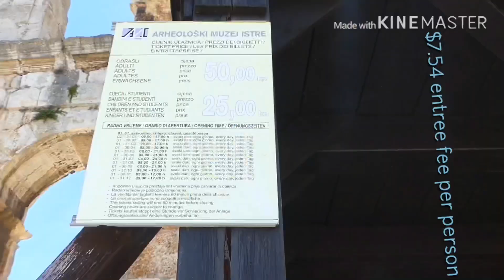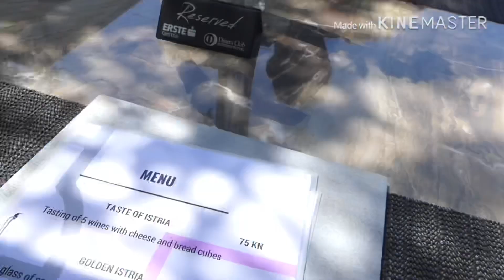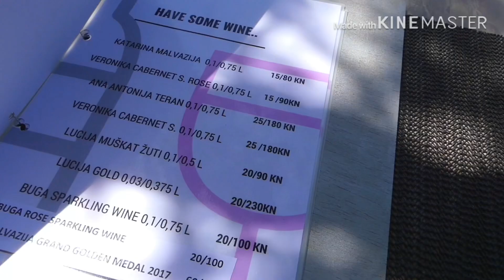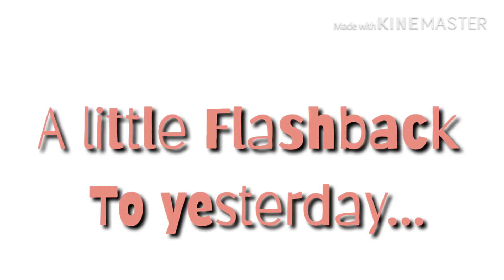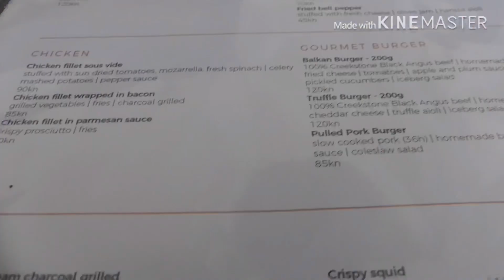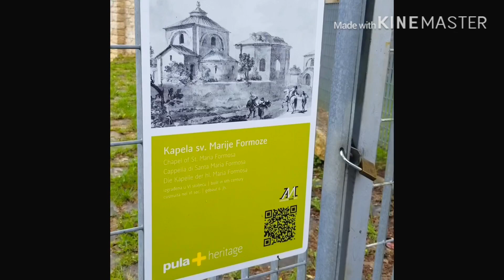Pula, Croatia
Hey peoples! Here finally is our trip that Dieri and I took back in May... yes my upload game is very sad. However, everything was perfect about this trip. From the beach to our Airbnb I couldn’t ask for a better trip... well maybe some warmer weather but other than that I loved Pula. If you are interested in Croatia make sure to put Pula on your list! And if you’re curious we did Uber everywhere, it was pretty cheap. There’s beaches, ruins and great food. We paid $174 for a round trip ticket for two from Frankfurt (RyanAir), and $164 for our Airbnb for four days. Well here are all the links if you would like to do what we did.

Instagram: sarah_be_traveling / sarahmariejonelle

*pretty far from pula

*The boat tour I don’t suggest and the fancy restaurant